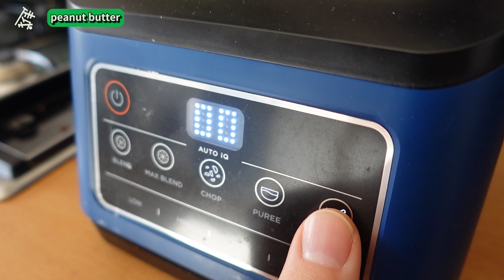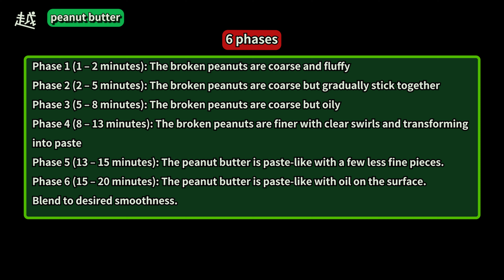Cooking#6 – Peanut butter [Eng Instruct.]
0:00 Intro
0:17 Ingredients and methods
0:23 Roast peanuts
1:28 phase 1
1:34 phase 2
1:47 phase 3
1:58 phase 4
2:06 phase 5
2:16 phase 6
3:09 Review 6 phases
3:14 Ending

Ingredients:
500g peanuts

Methods:
1. Roast peanuts in the top level of the oven at 180 Celsius
2. Blend the roasted peanuts in a food processor until it reaches desired smoothness. There are generally six phases based on the granularity and smoothness of the peanut butter.
Phase 1 (1 – 2 minutes): The broken peanuts are coarse and fluffy
Phase 2 (2 – 5 minutes): The broken peanuts are coarse but gradually stick together
Phase 3 (5 – 8 minutes): The broken peanuts are coarse but oily
Phase 4 (8 – 13 minutes): The broken peanuts are finer with clear swirls and transforming into paste
Phase 5 (13 – 15 minutes): The peanut butter is paste-like with a few less fine pieces.
Phase 6 (15 – 20 minutes): The peanut butter is paste-like with oil on the surface. Blend to desired smoothness.

Yueh is a baking lover.
He found baking is so easy and not time-consuming.
This channel would like to encourage more people to start their baking journey.
LET'S BAKE!